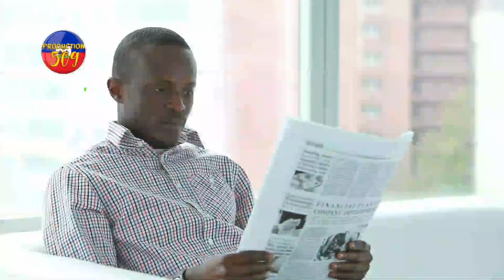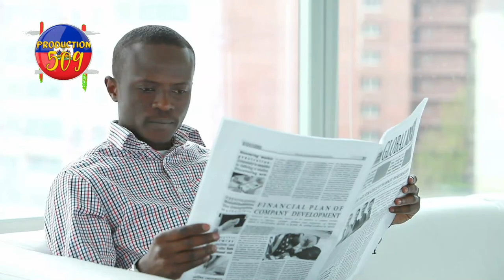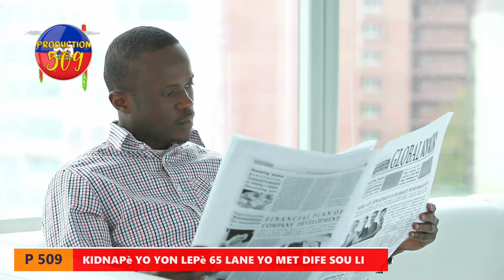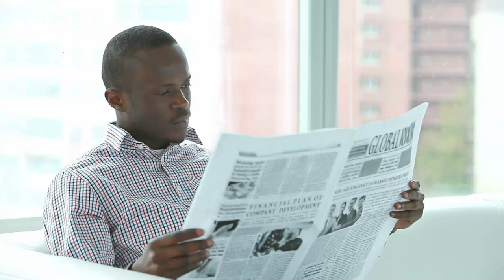Kidnape yo pran yon lepè 65 lane yo boule tout menl ak pyel si paran pa kob la yap touye bagay la tè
this video is about informational purpose News info haiti 07/06/2022